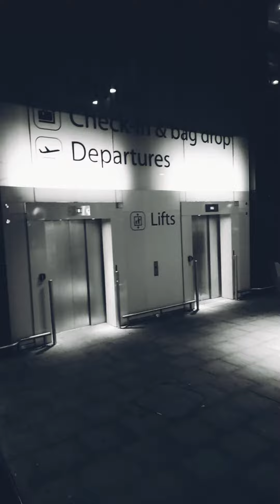To Majorca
A look at 1 long day travelling from rainy UK to Majorca